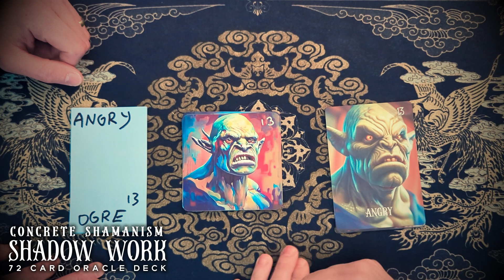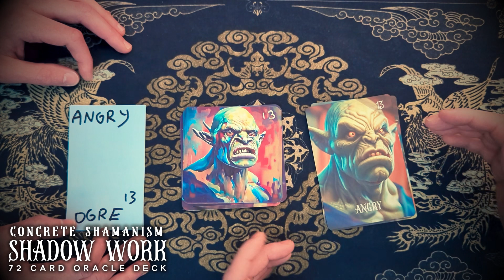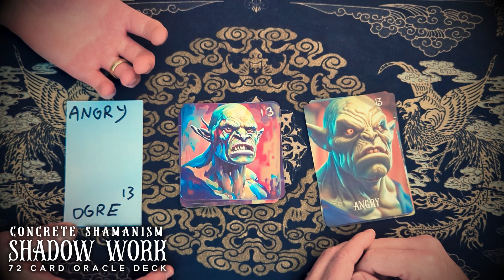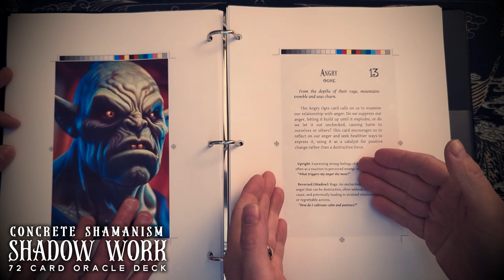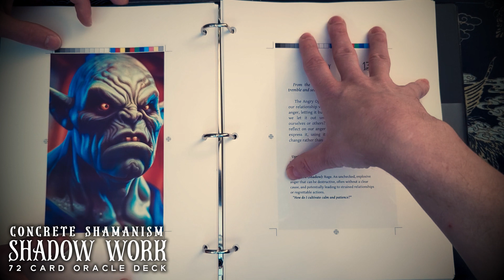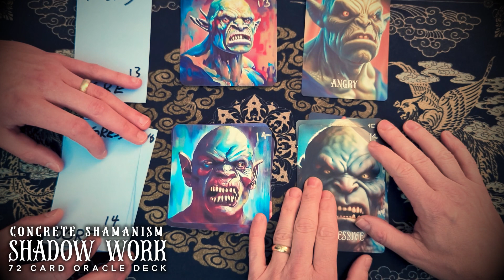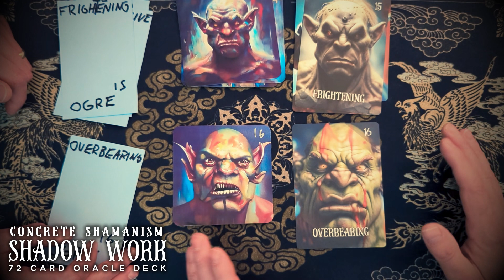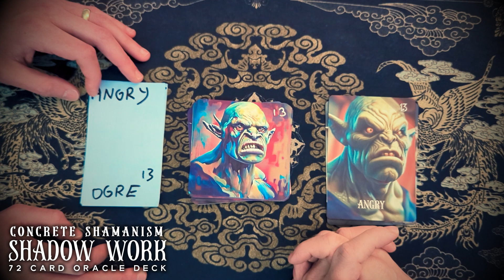The Ogre Archetype: Concrete Shamanism And Shadow Work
Unveiling The Concrete Shamanism Shadow Work Oracle Deck
This particular piece of spiritual technology was delivered to us over five years ago and it is with great pleasure to be able to share the power of this deck with a larger part of the world. Shadow Work is one of the most powerful things one can do for themselves and for the collective consciousness.

Welcome to the mystical realm of the Concrete Shamanism Shadow Works Deck, a captivating collection of 72 cards steeped in the profound shamanic wisdom of Jung's Shadow archetypes. More than just a mere deck, it serves as an introspective journey into the depths of one's subconscious, a mirror reflecting the concealed aspects of the self waiting to be unveiled. Forged through years of devoted shamanic exploration and insightful study, this deck has evolved into a potent instrument for self-discovery, capable of illuminating the hidden motives that shape our actions and the enigmatic forces that lurk in the shadows of people, places, and events. Embrace the ethereal power of the Shadow Works Deck, and venture forth on a transformative expedition of revelation and enlightenment.

Diving Deeper Into Shadow Archetypes

The Concrete Shamanism Shadow Works Deck is an innovative tool for self-discovery. This unique deck delves into the often overlooked or suppressed parts of our personalities, embracing Carl Jung's theory of archetypes and shadow aspects. Comprising an array of 72 intriguingly named cards, the deck offers a transformative journey into our subconscious, inviting users to explore and integrate their shadows into conscious awareness.

For instance, the Goddess archetype includes traits such as Caring, Forgiving, Understanding, and Compassionate. Each of these cards can shed light on how we express love, empathy, and care in our lives. They can also reveal ways in which we might suppress these traits, or perhaps express them to the point of self-neglect.

On the other end of the spectrum, the Ogre archetype includes traits like Angry, Aggressive, Frightening, and Overbearing. These cards bring to light the parts of us that might react strongly when threatened or hurt. They encourage us to confront these fears, learn to manage our anger, and express our needs assertively instead of aggressively.

Working with these archetypes is not about labeling ourselves as one thing or another, but rather about understanding the myriad aspects of our personality. By exploring the nuances of each archetype and its traits, we gain a more comprehensive understanding of our behaviors, emotions, and reactions, empowering us to make conscious changes.

How, then, do we use these cards for a reading? Most commonly, users shuffle the deck and draw a card (or several cards) at random. The chosen card represents an aspect of the user's shadow that needs attention. The user then meditates on this archetype and trait, exploring its manifestation in their life and considering ways to address it.

For instance, if someone draws the Priestess – Inner Peace card, they may reflect on their spiritual practices and ability to maintain tranquility in their life. They might explore ways to cultivate more inner peace or identify obstacles that are blocking them from achieving it.

In a multiple-card reading, the interplay between the cards can provide even more insight. Drawing the Scientist – Needs Proof card alongside the Sorcerer – Inauthentic card, for example, could suggest a struggle between a need for empirical evidence and an inclination toward deception or self-deception. This could spark a deep dive into one's truth-seeking behaviors and honesty levels.

The Shadow Work Deck can also be used alongside traditional therapy methods. As users explore their shadows through the cards, they can bring these insights into their therapy sessions, potentially leading to deeper self-understanding and growth.

The ultimate goal of working with the Archetypal Shadow Work Deck is integration. As Jung wrote, "Until you make the unconscious conscious, it will direct your life, and you will call it fate." By bringing these shadow aspects to light, we can recognize and understand our patterns, ultimately giving us the power to change them.

In a world that often encourages us to present only our most polished selves, the Archetypal Shadow Work Deck offers a refreshing invitation to delve into our complexities. With its wide range of archetypes and traits, it facilitates an unflinching exploration of our shadows, helping us transform these hidden aspects into powerful tools for personal growth.